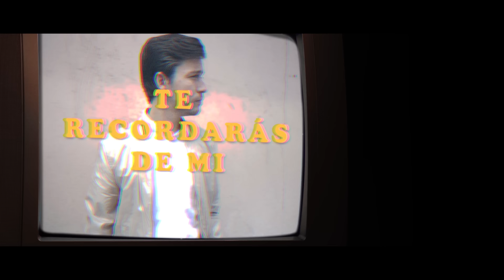LOS MESONEROS - TE LO ADVERTÍ - [VIDEO OFICIAL]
Dirección y Post Producción por Juan Ignacio Sucre y Miguel "Gara" Alvarez

Producción General de Chisco Laresgoiti

TALENTO
Juan Ugarte
Enrique Correa
Victoria Bozo

LOS MESONEROS
Luis Jimenez
Juan Ignacio Sucre
Carlo Sardi
Andrés Belloso